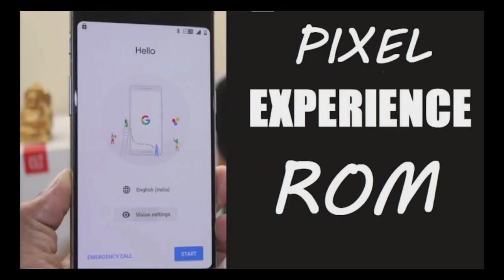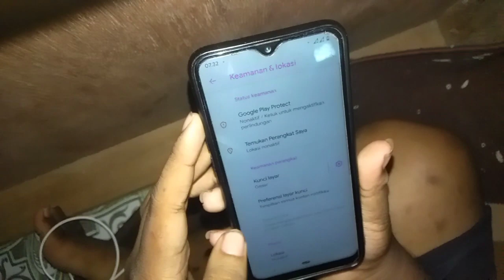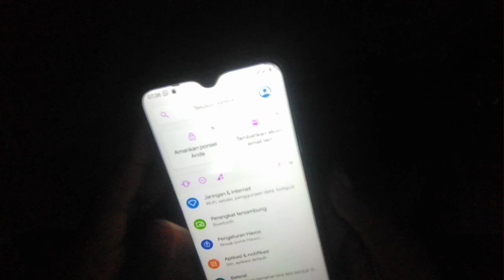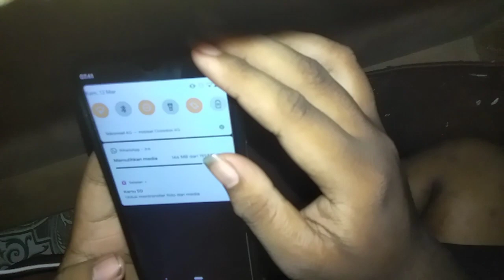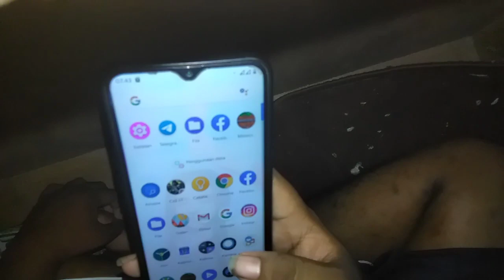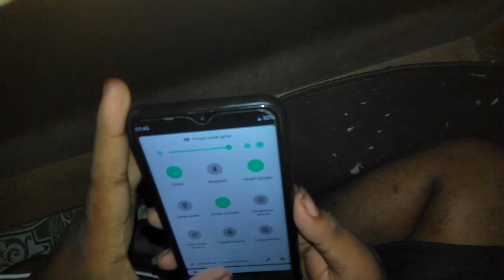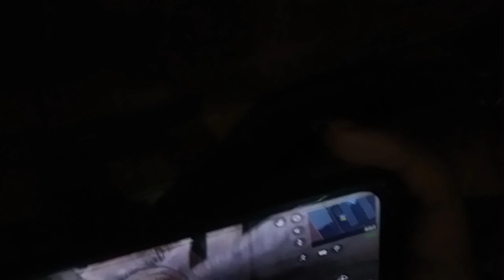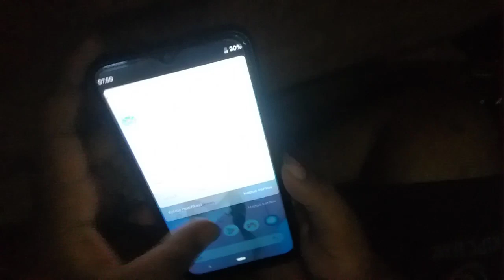REVIEW GSI HAVOC 2.9 BASE PIE,BISA UNTUK REALME 3